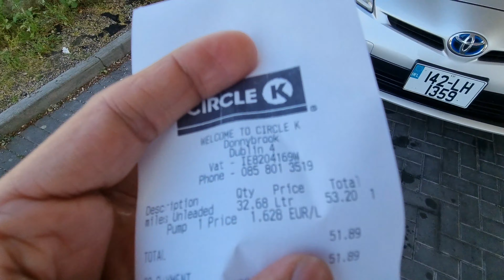Parents Ko Kaisa Lga | Glendalough Upper Lake😳 | Place must visit😍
Most Beautiful View/Place Kaisa lga Parents Ko | Glendalough Upper Lake😳

Your Quaris:-
Ireland
Ireland country
Indians in Ireland
आयरलैंड
Ireland vlog
indian in Ireland dublin
Rent/accommodation
job's In Ireland